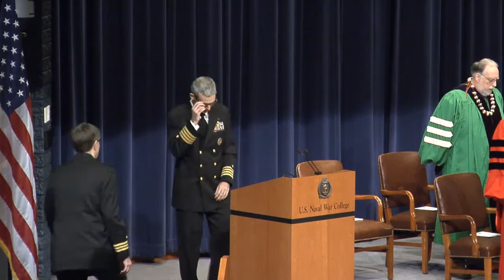Graduation Ceremony | March 4, 2014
NEWPORT, R.I. -- Ninety students from the Navy, Marine Corps, Army and Air National Guard received a Masters of Art in National Security and Strategic Studies during a ceremony, March 4, at U.S. Naval War College (NWC) in Newport, R.I.